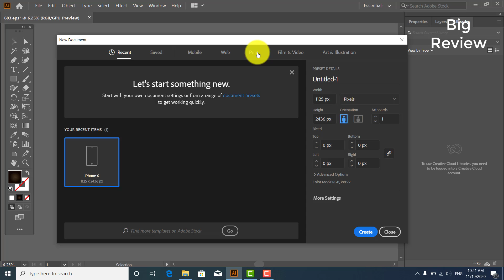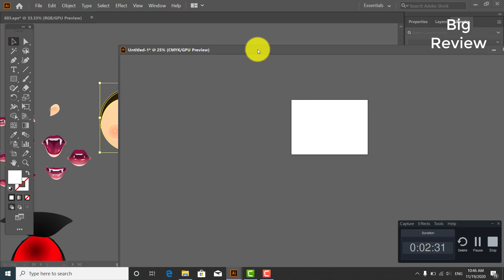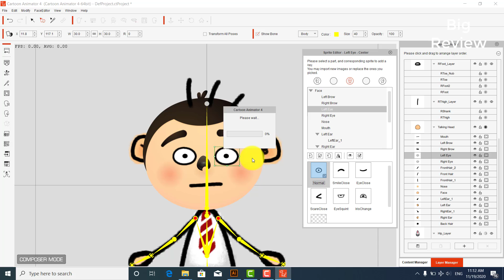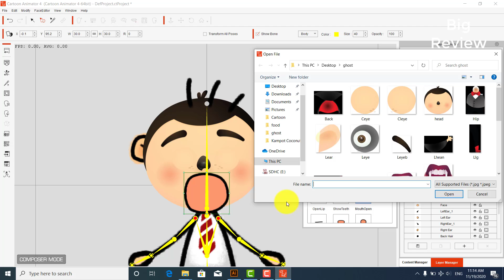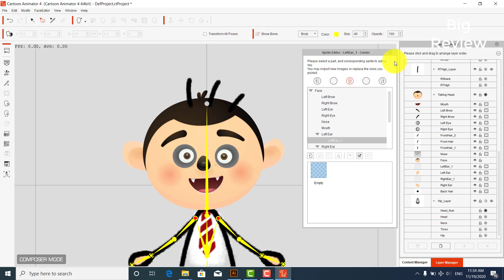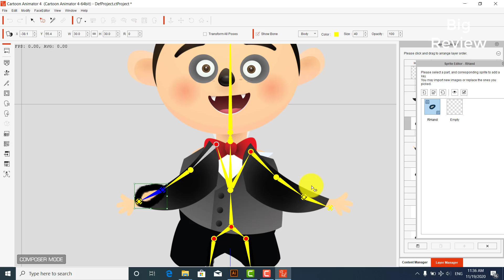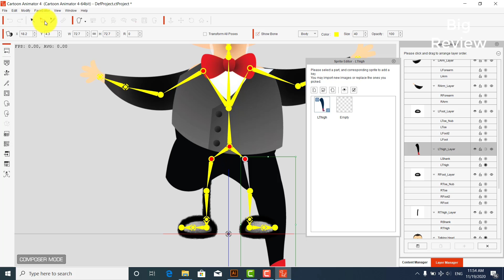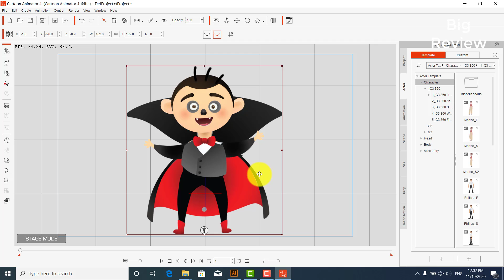How to Create Vampire Character in Cartoon Animator 4.2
Hi everyone this video i want to show you about " How to Create Vampire Character "  in Cartoon Animator 4 in Cartoon animator 4.